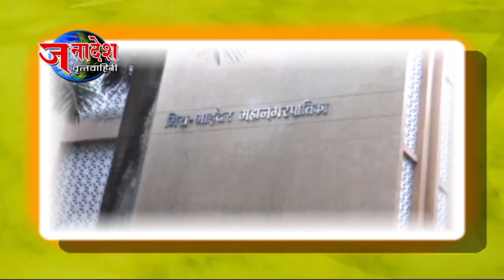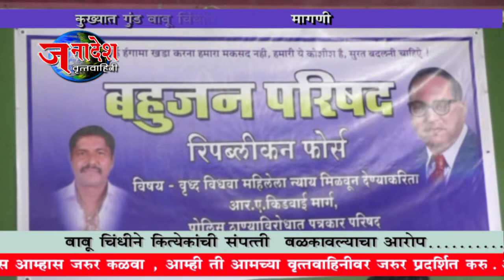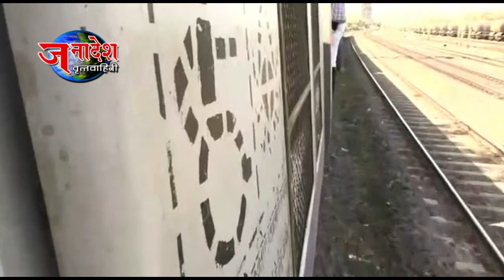NEWS 12 8 2017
• मीरा रोड मनपासाठी भाजपचा जाहीर नामा प्रसिद्ध
• वेतन वाढीकरीता यंत्रमाग कामगारांचे आंदोलन
• कुख्यात गुंड बाबू चिंधी वर कारवाईची मागणी
• उपकेंद्रासाठी संभाजी ब्रिगेडचे धरणे आंदोलन
• रिसोडचे मुस्लीम बांधव हज यात्रेला रवाना
• मुंबईच्या रमा शाह यांची अनोखी कला